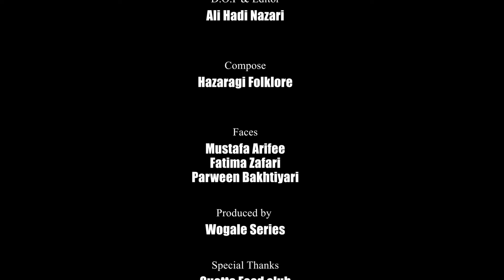Tura E Dil - New Hazaragi Song | Nooria Effat Ft Mustafa Arifee, Parween Bakhtiyari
Introducing "Tura E Dil" - A New Hazaragi Song

Song: Tura E Dil
Singer: Nooria Effat
Face/Actor: Mustafa Arifee, Fatima Zafari, Parween Bakhtiyari
Lyrics: Suraya Mehrzada  Talash
Compose: Malistani Hazaragi
Shot/Edit: Ali Hadi Nazari
Produced by: Wogale Series.

آهنگ: تورای دل
خواننده: نوریا عفت
بازیگران: مصطفی عارفی، فاطمه ظفری، پروین بختیاری
فیلمساز علی هادی نظری
تولید شده توسط Wogale Series